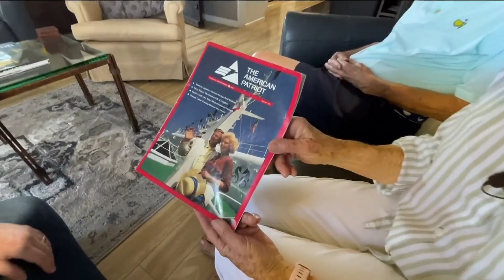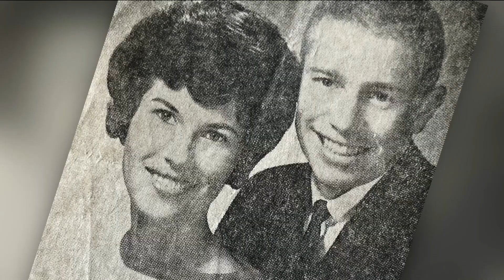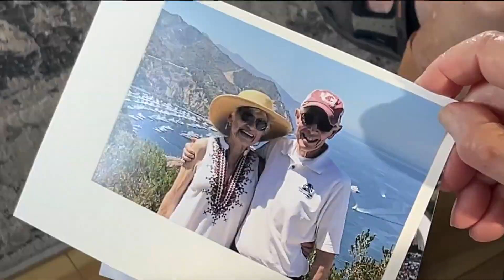San Marcos seniors fall in love 'online' despite lying about age | Zevely Zone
Ann told Roger she was 80 years old when she was actually 90.